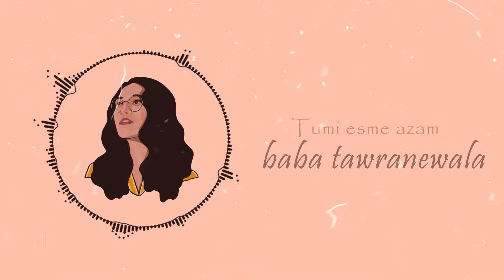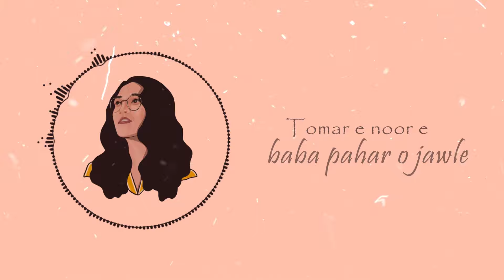Gausul Azam| Shourin| Original Song by Ramesh Shil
Gausul Azam, a song from one of the Sufi branches "Maizbhandari" that is said to have originated in the Chittagong region of Bangladesh, was written and composed by one of the 20th century's most prominent Maizbhandari musicians Ramesh Shil. This song follows the very core of Maizbhandari Sufism where the lyrics show a great deal of devotion and spirituality.

Vocal: Shourin
Guitar- Ahnaf Khan Anik
Bass: Tanim Hasan
Music Arrangement- Meer Masum
Mix & Master- Meer Masum
Studio Credit- Gayenbari

Video Credit- Shomrat Azad